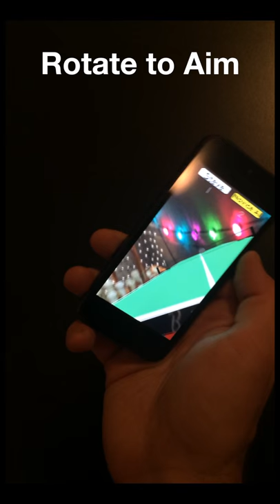Ballcraft Table Tennis